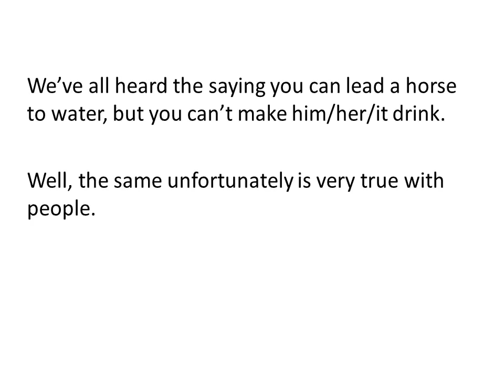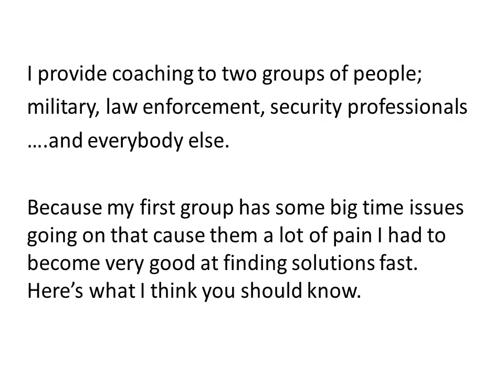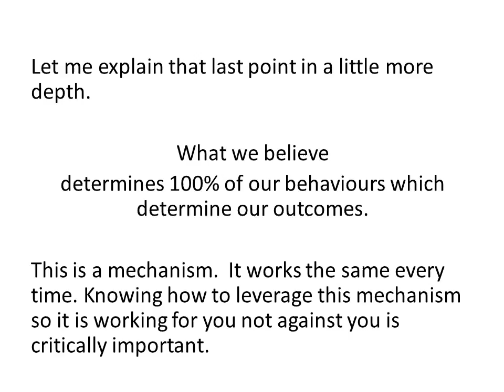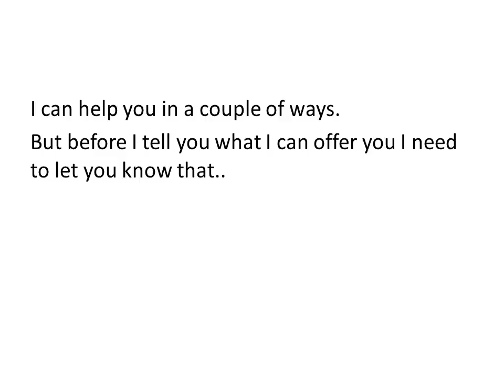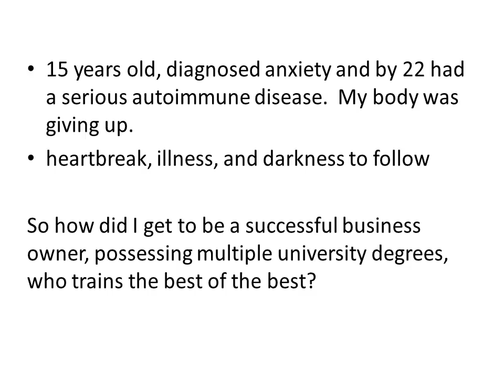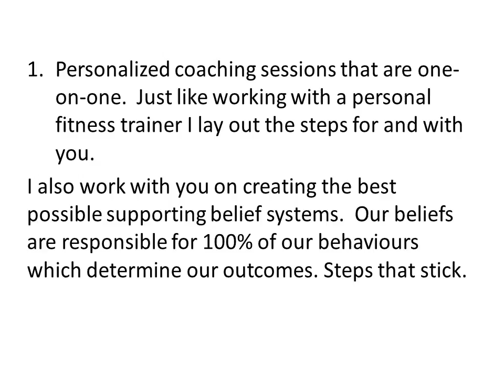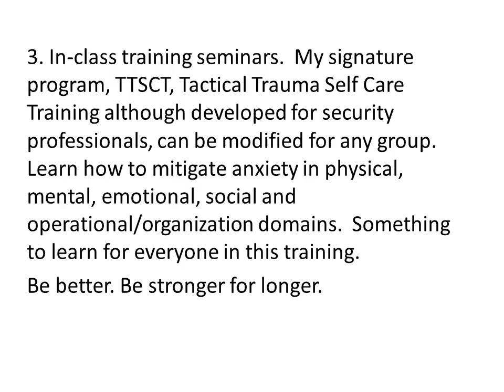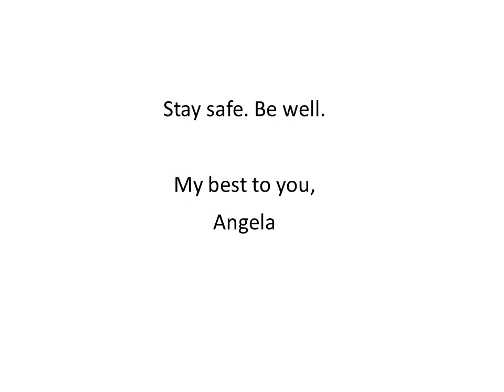Why giving advice rarely works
Training and Coaching for security professionals and others interested in having a personalized strategy created for success.